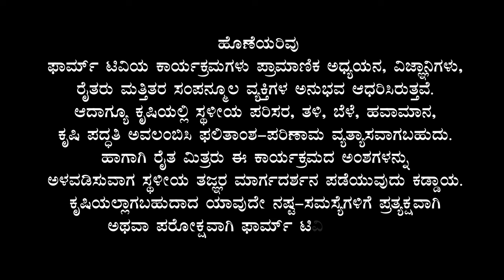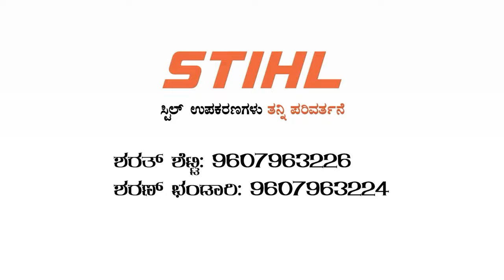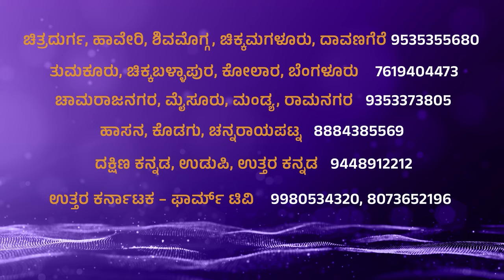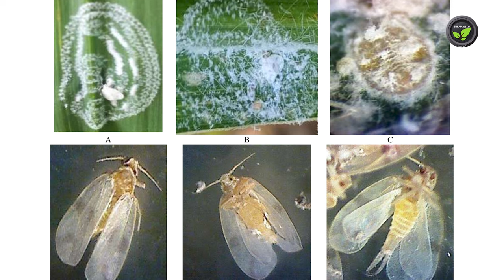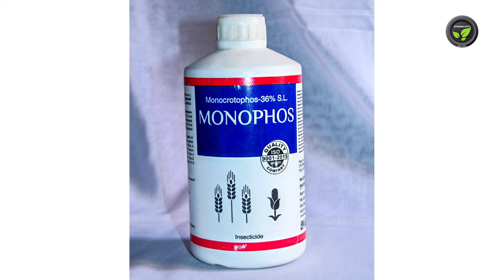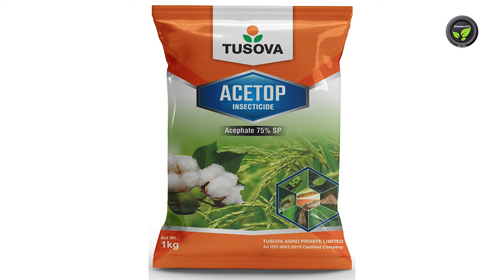ರುಗೋಸ್ ಸ್ಪೈರಲಿಂಗ್ ವೈಟ್ ಫ್ಲೈ ನಿರ್ವಹಣೆ - ಡಾ. ಎಸ್. ವಿ. ಹಿತ್ತಲಮನಿ | Rugose Spiraling Whitefly